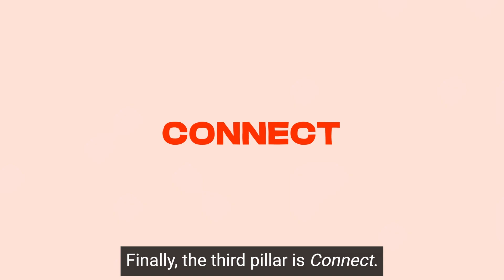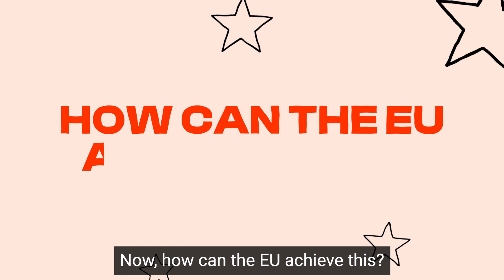The EU Youth Action Plan: Now What?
In October 2022, the European Commission launched its first ever Youth Action Plan (YAP) for EU external action, covering the years 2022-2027. The YAP acts as the EU’s guiding framework to “promote meaningful youth participation and empowerment globally for sustainable development, equality and peace”.

In November 2022, EU Member States approved Council Conclusions on the YAP, expressing strong political support for its proposed actions and implementation. They committed to the objective of increasing meaningful and active youth participation, as well as youth empowerment in EU external action.

As civil society organisations (CSOs) dedicated to promoting children and youth empowerment worldwide, we commend the positive commitments and provisions encapsulated in the YAP. They establish a robust policy framework. This paper offers a brief analysis of the YAP and introduces a set of recommendations for its execution. Our insights are shaped by the lessons drawn from successful and impactful programmes our organisations have implemented, focusing on youth and child empowerment. By translating the YAP commitments into tangible actions, the EU can position itself as a credible geopolitical actor, fostering value-based partnerships with young individuals in partner countries.